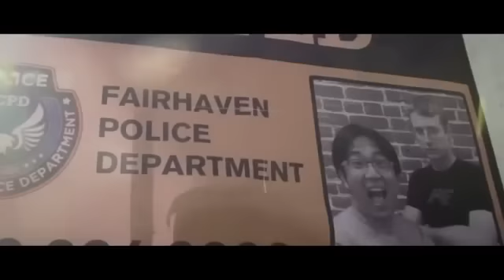Fast & Furious Mini Version